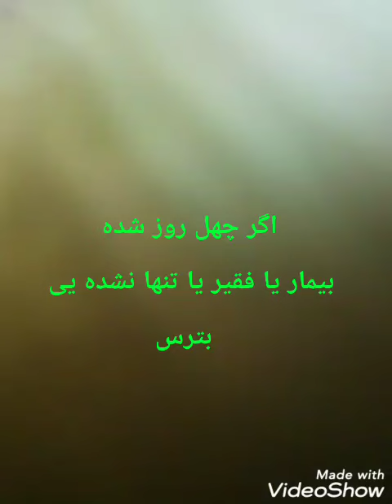سعید نورسی (طریق فقر و عجزمندی)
چرا استاد سعید نورسی طریق فقر و عجزمندی را برگزید؟
فقر و ناتوانی فقط مادی نیست, فقر و ناتوانی در علم, فقر و ناتوانی در اخلاق, فقر و ناتوانی در انسانیت, فقر و ناتوانی در ایمان به خدا...
انسان با قبول فقر در این پنج چیز سعی به تکامل خود می کند و اینگونه به مرتبه کمال می رسد...
یعنی قبول فقر و ناتوانی اولین قدم برای رسیدن به تکامل است..

داریوش موسوی